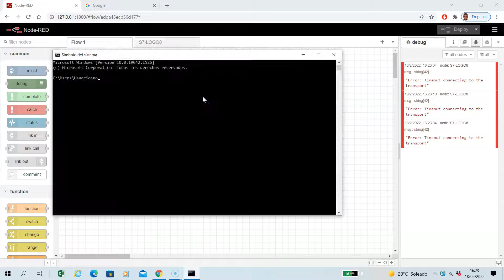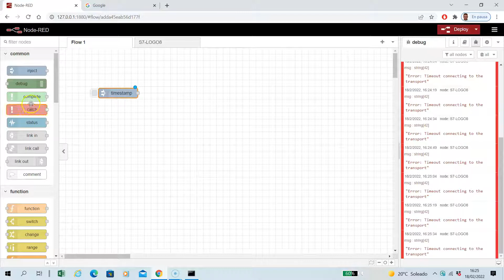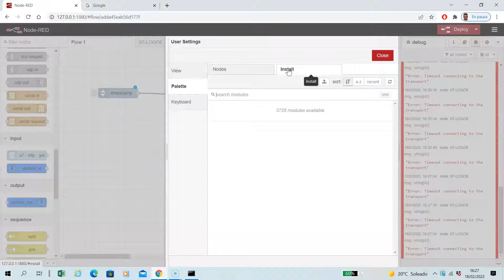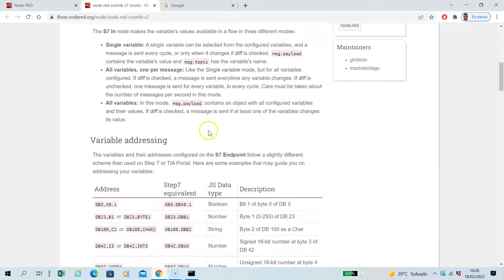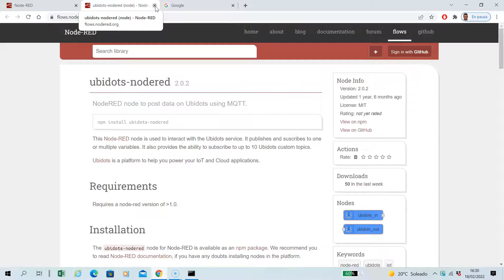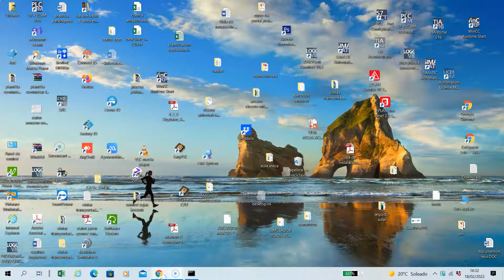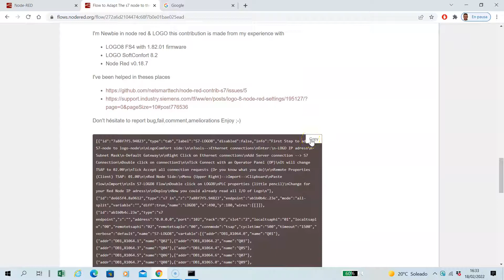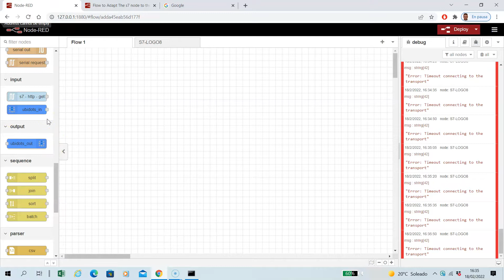4#industria 4.0- como crear nodos S7, Logo y Ubidots en node red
En este video se puede ver como crear Nodos de Siemens (S7 y Logo) y Ubidots en el Software  Node Red